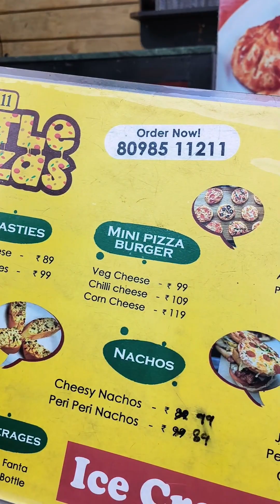₹49 Mini Pizza 🍕 and Garlic bread 🥪 vaanga 😋 taste panalam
Hii frds.

In this video I share my mini pizza experience...

mini pizza just 49
garlic bread with cheese 89

Thank u for watching and supporting my video 📸